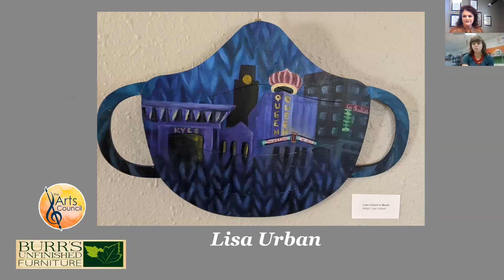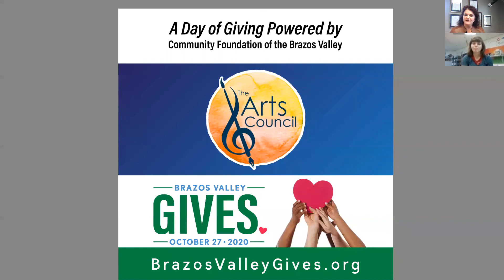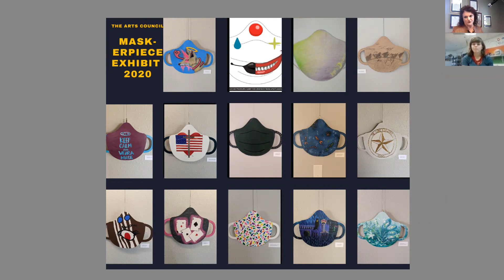Mask-erpiece Interview with Lisa Urban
Check out this interview with one of our "Mask-erpiece" winners and local fiber artist, Lisa Urban, as she talks about the original mask she designed. Visit our gallery to see the entire exhibit!